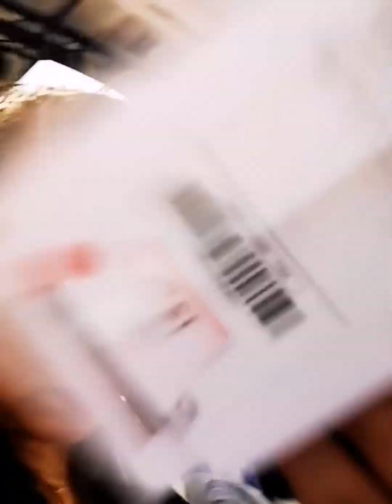YONG GINSING NIYA AKO AT AALIS DAW KAMI AT MAY BIBILHIN SIYA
ANG BASHER KO SA VLOG